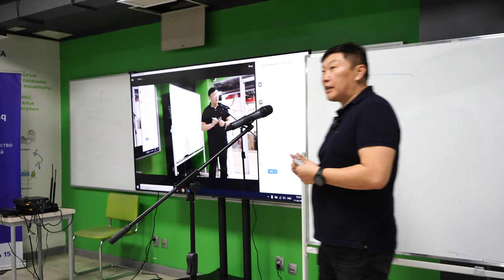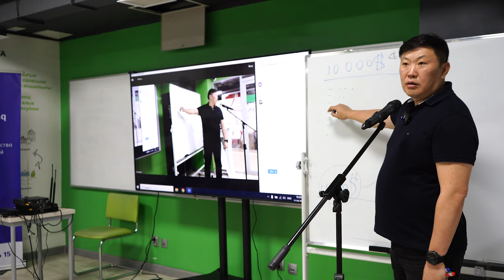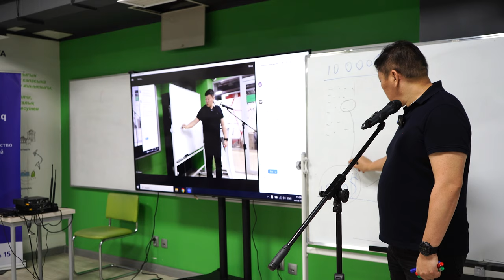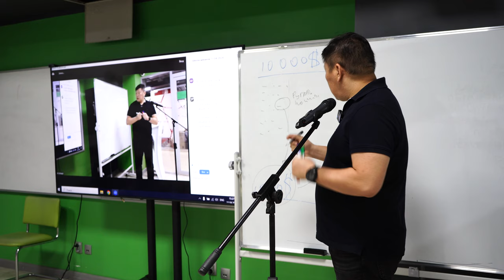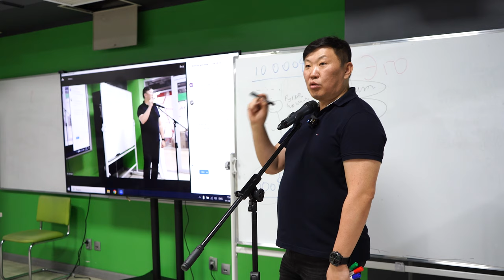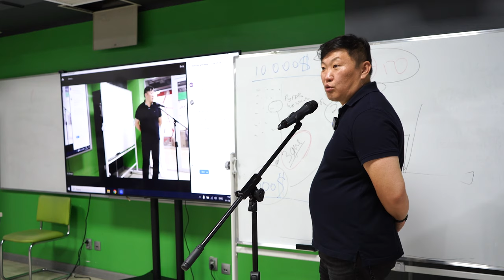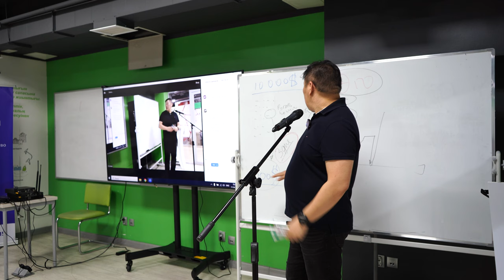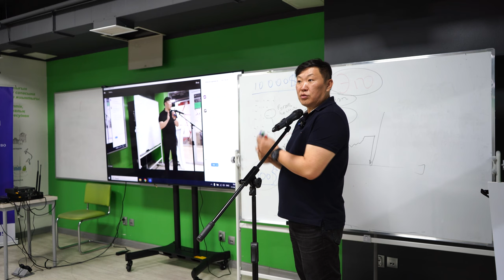Мастер класс университет ALMU / Как увеличить доходы / как проработать родителей